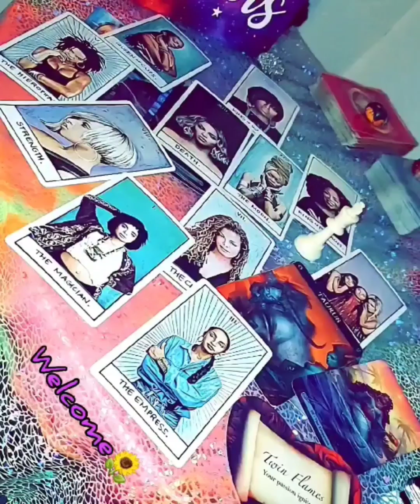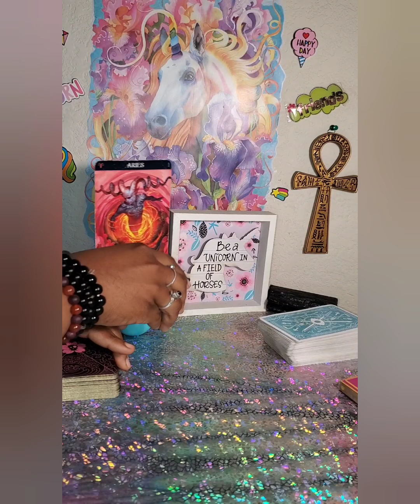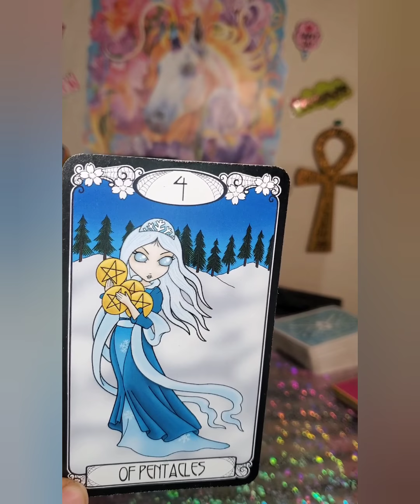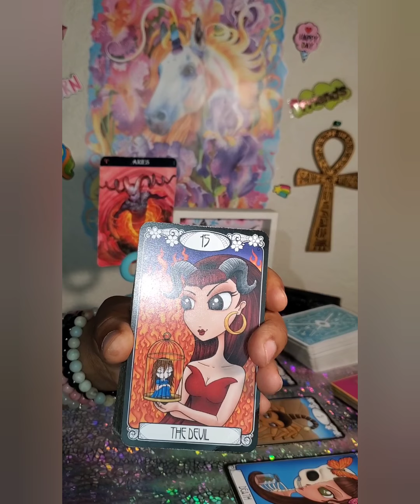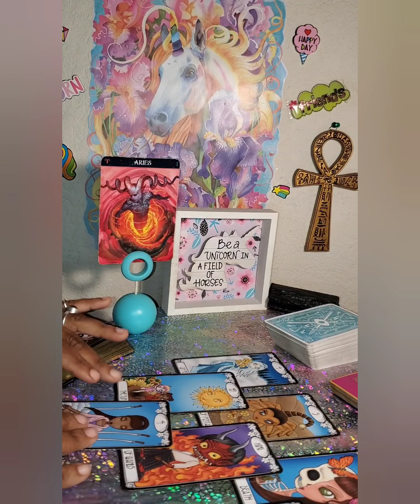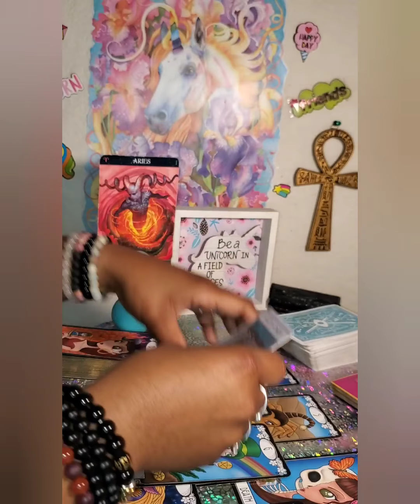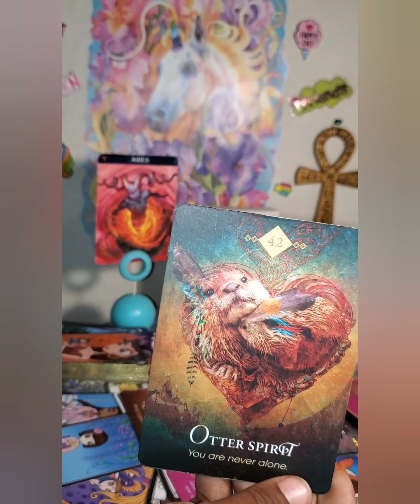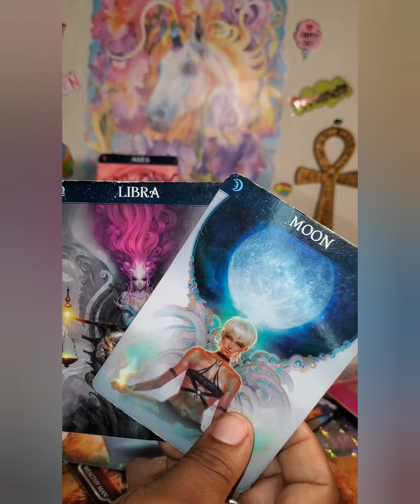Aries ♈ - Oh The Karmic Thought The Spells Was Going To Keep Them Trapped 🤷🏾‍♀️😉 End of August 2020